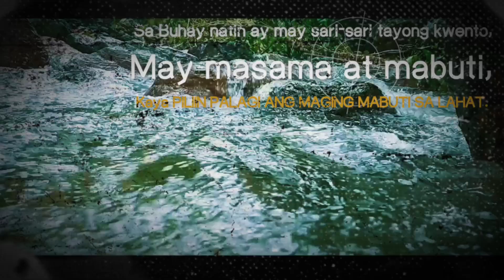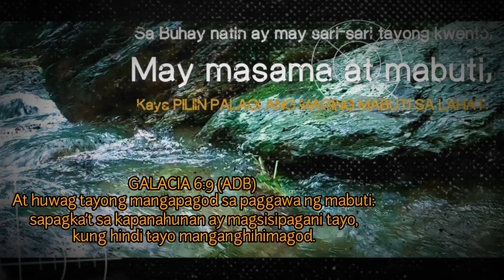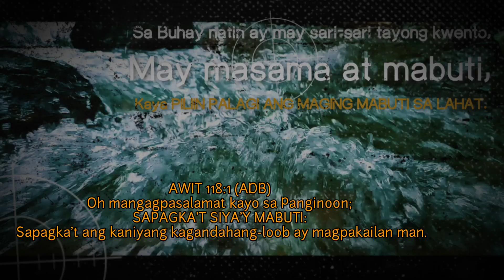Piliin palagi ang maging mabuti sa lahat/ ANG PAGGAWA NG MABUTI AY HINDI MAGBUBUNGA NG MASAMA!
Own by KDR Music House - Ikaw ang Pag-ibig (Instrumental)